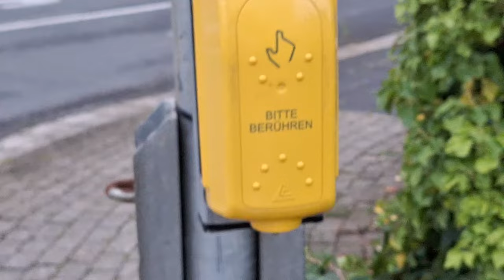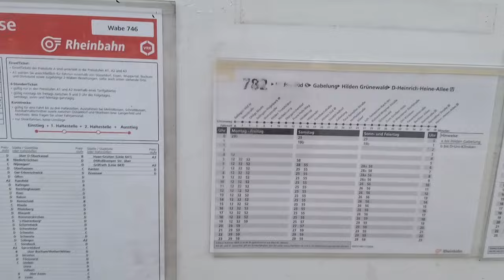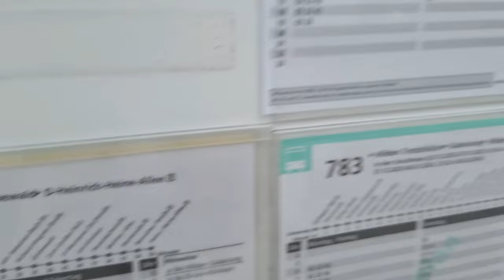my sunday 🇩🇪 in germany..